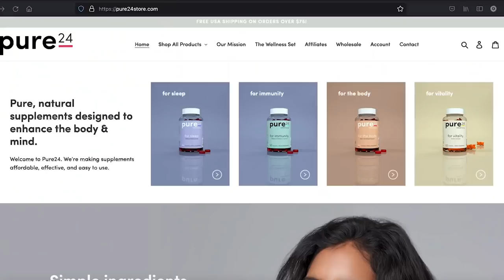Lanae on 'Whine' Video Getting Views From P0rnhub, Not Being a “Pretty Dunce” & more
Fast-rising, Montego Bay-based dancehall artiste pulled up to The Fix and talked taking advantage of her 'Whine' music video being uploaded to a popular adult website, not being a "pretty dunce" and more.